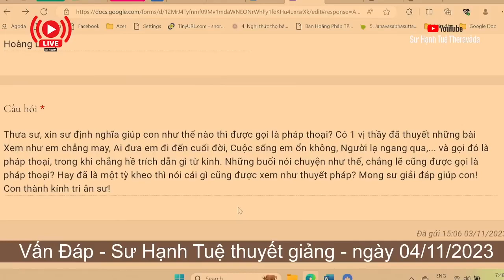2309. Thế nào là Pháp thoại?